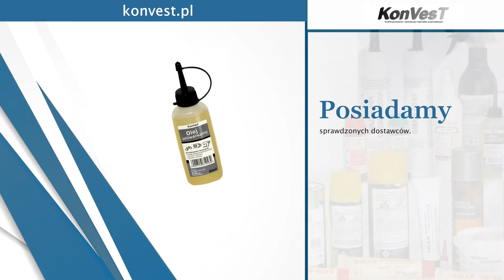Materiały przemysłowe Rzeszów Konvest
Konvest to firma sprzedająca materiały przemysłowe najwyższej jakości. Wieloletnie doświadczenie na rynku sprawiło, że firma świetnie rozpoznaje potrzeby obecnego klienta, dostosowując do niego swoją ofertę. Zatrudnione w firmie osoby to prawdziwi specjaliści, którzy gotowi są pomóc klientom w wyborze odpowiednich produktów.

W ramach swojej działalności firma zajmuje się sprzedażą takich produktów jak między innymi smary, oleje czy wazelina techniczna. Ponadto znajdziesz tutaj farby, preparaty silikonowe i preparaty chemiczne.